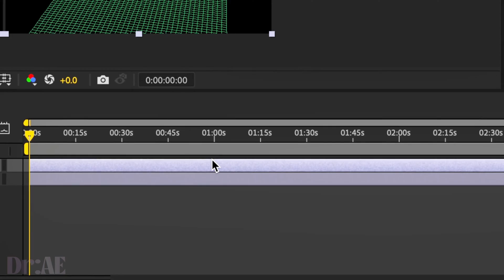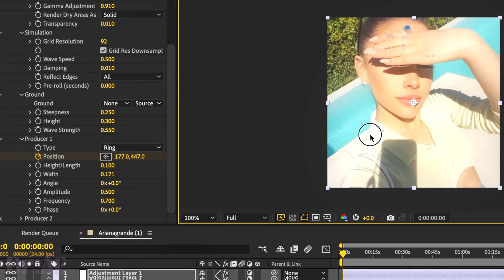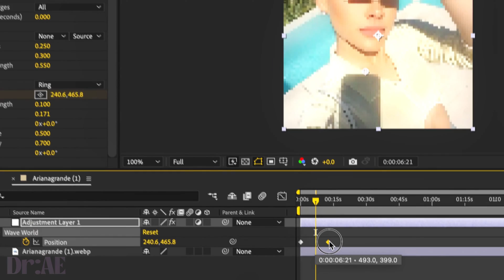3D DEWY REFLECTIVE 🌊 Water Overlay In After Effects! | Easy How-To Tutorial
omggg i stumbled on this effect by accident and i fell in love instantlyyy! How to make a 3D watery, dewy, ripple overlay/animation for your edits!!!

🕰TIME STAMPS:
0:00 Import Image
0:23 Create Adjustment Layer
0:31 Add Wave World
1:35 Change Opacity
1:47 Animate Wave
2:18 Preview + Outro

⭐️ WHAT IS WAVE WORLD?
"Wave World" is a plugin effect used to generate dynamic and customizable waveform patterns. It allows users to create various wave-like shapes and animations, which can be manipulated to achieve different visual effects such as oscillating lines, pulsating waves, or undulating patterns. Todays tutorial will use these patterns to make a watery translucent effect! Follow along above!

🎬 MEDIA CREDITS
Sound: [FREE FOR PROFIT] Sampled Typebeat _So Gone_ (Prod. Geekinz)